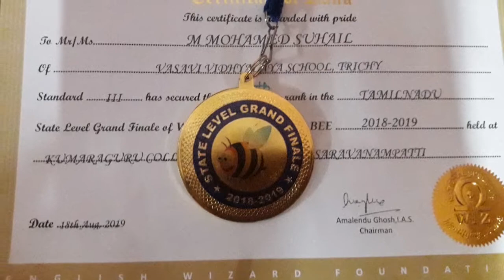SUHAIL-VVMS-WON GOLD MEDAL IN STATE LEVEL GRAND FINALE SPELL BEE COMPETITIONS